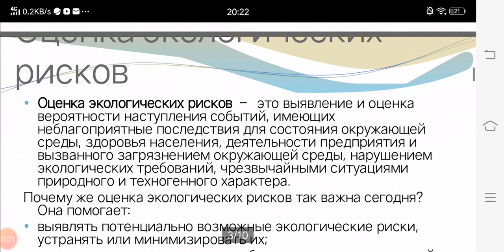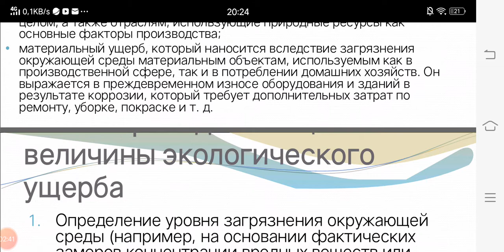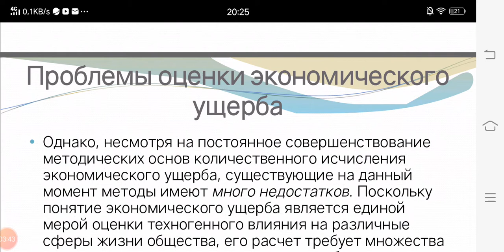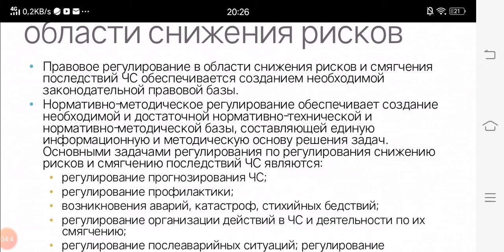№9 Управл. экол. безоп. Исенгалиева Г.А. , 25.03.20